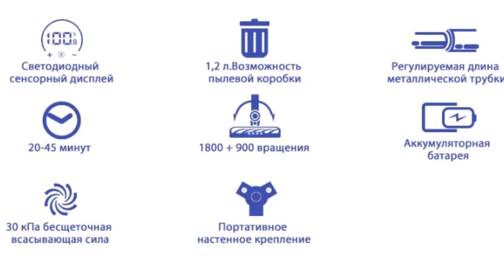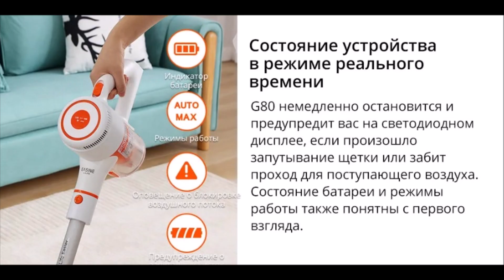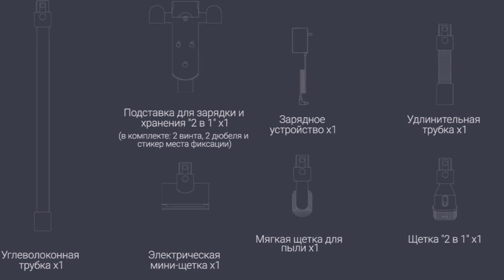7 Беспроводной вертикальный пылесос с Алиэкспресс 2024 Wireless Vertical Vacuum Cleaner Aliexpress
Беспроводной пылесос с Алиэкспресс для дома Wireless Vacuum Cleaner Aliexpress
1. Wireless Vertical Vacuum Cleaner Dreame T30
2. Пылесос Roborock Dyad Pro Combo
3. Vertical Vacuum Cleaner Dreame V12 Pro
4. Вертикальный пылесос Dreame H12 Core
5. Беспроводной пылесос ILIFE G80
6. Вертикальный пылесос REDROAD V17 Lite
7. Беспроводной пылесос PRETTYCARE P3
ООО "АЛИБАБА.КОМ (РУ)" ИНН  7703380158
Купить вертикальный пылесос Купить беспроводной пылесос
Aspirador Vertical Vertikaler Staubsauger Aspirateur Vertical